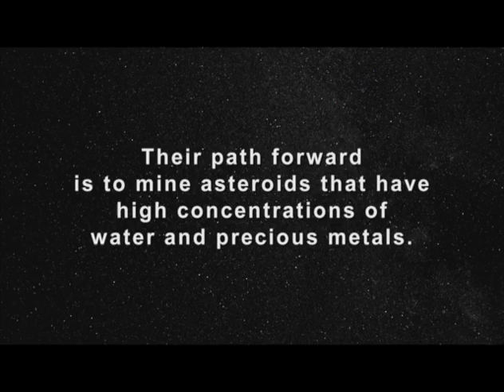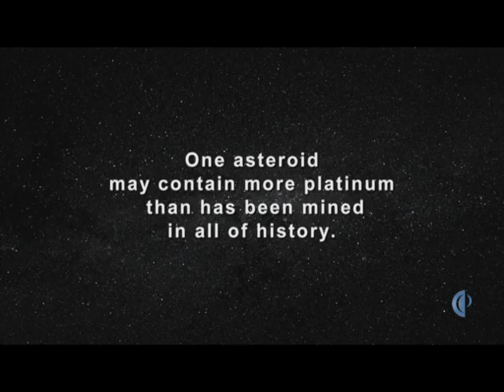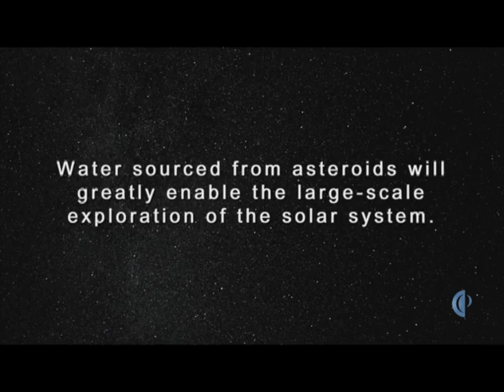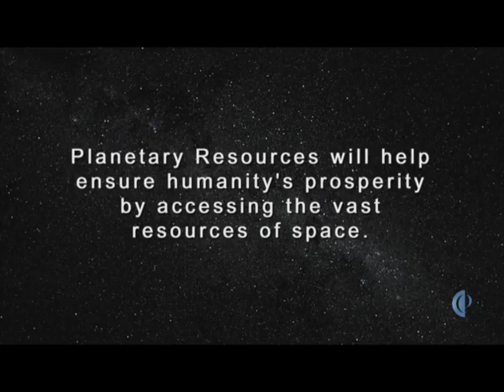Planetary Resources, Inc. Press Conference, April 24, 2012 (Part 1 of 8)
Doug King, President & CEO of the Museum of Flight, opens the launch press event for Planetary Resources, Inc. on April, 24, 2012 at the Museum of Flight's Charles Simonyi Space Gallery.  for more information.